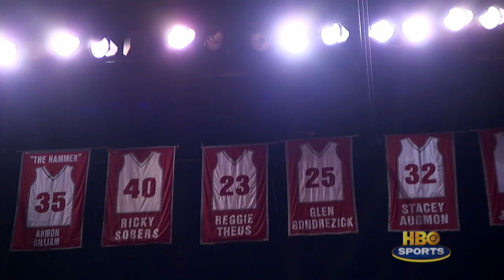HBO Sports Documentary: Runnin' Rebels of UNLV - Toughest Practice (HBO)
Intense, powerful, vigorous and robust are just a few words to describe the every day practices.

With HBO GO, you can watch your favorite HBO Sports series and events on your iPad® iPhone® or Android™ smartphone. Free with your HBO subscription through participating TV providers.